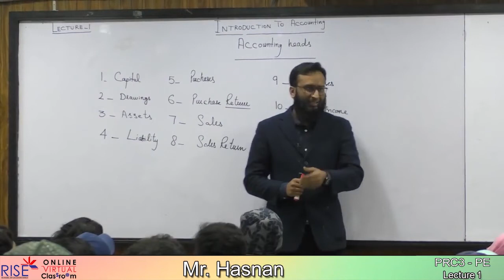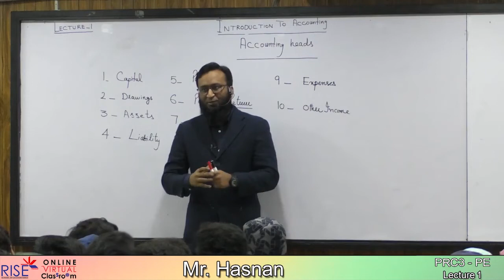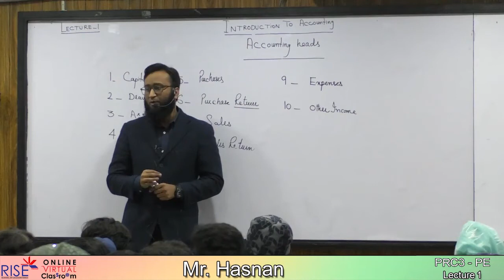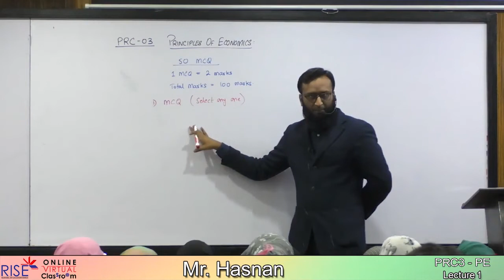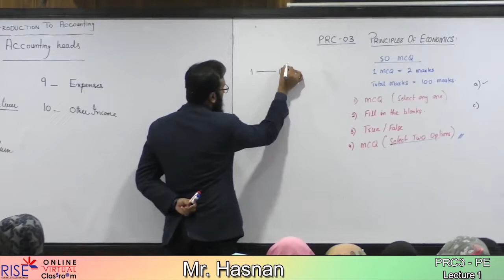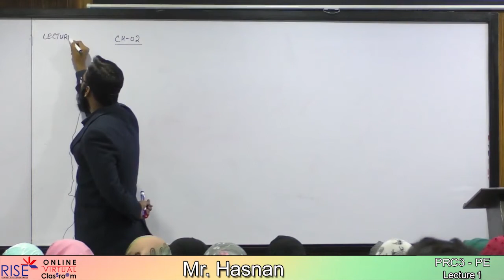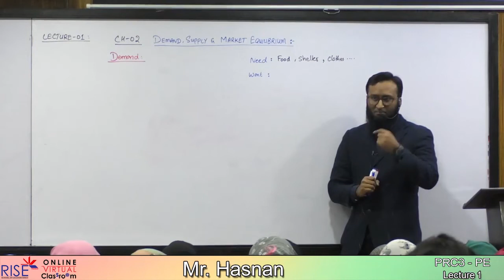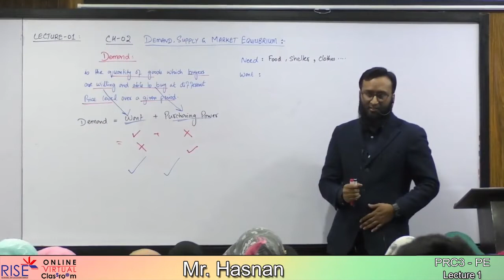PRC 03 Economics l CH 02 l LECTURE 01 l HM Hasnan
Complete lectures of 13 chapters are available by Hm Hasnan which are  fully class recorded and fully sequenced .
if you want then let me know on my whtsapp (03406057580)